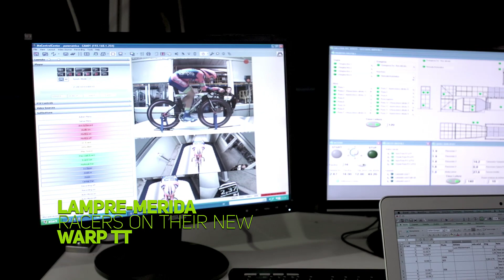Wind Tunnel Testing - Feb. 2013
It's all about passion and innovation! MERIDA makes any effort to improve even the best bike to perform at the highest possible level. Since the entry into the UCI WorldTour earlier this year, we've put a lot of energy into our new TEAM LAMPRE-MERIDA. Not only that our engineers have developed beautiful and well performing bicycles such as our new time-trial machine WARP TT, we even put attention to every small detail in order to improve their performance up to the max. Watch how our Head of R&D Jürgen Falke and his team work on the set-up of our WARP TT to make the bike fit best to every single rider of the TEAM LAMPRE-MERIDA. Thanks to our special "Modular Head" technology (pat. pend.) we are able to adjust the cockpit to unbelievable 11.664 different positions -- and thus nothing but perfect for highest speed in the battle for seconds! MORE PASSION. MORE BIKE - MERIDA.

Credits:
Production: FOEMEDIA | digital design
Text: Thorsten Lewandowski, MERIDA